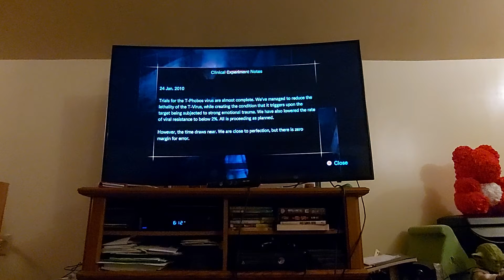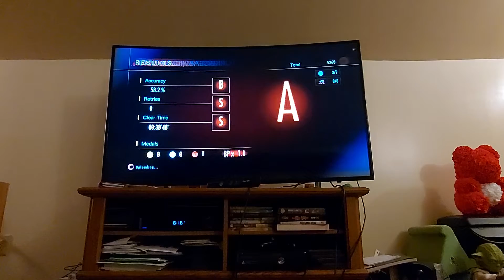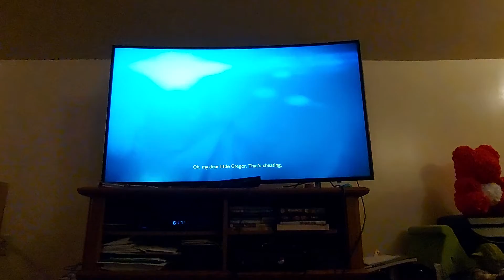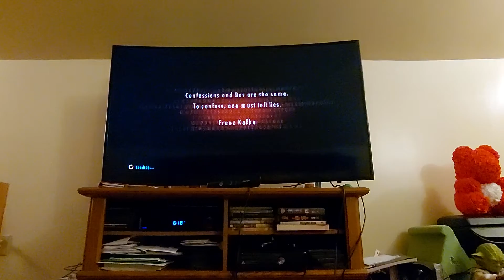CeCe and Keisha Plays Resident Evil Revelations 2 PT 14! ft Juan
Patience is a virtue and that virtue got you Part 14 XD lol